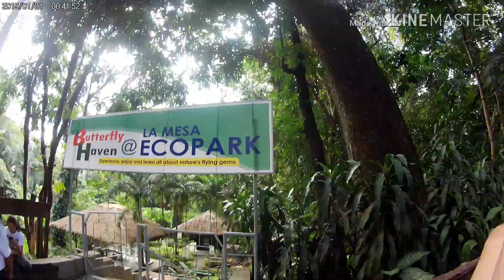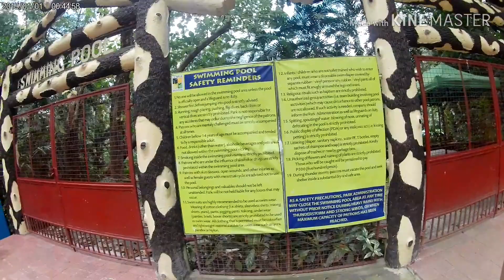Ride to Eco park & Lamesa dam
Used by akaso V50 pro se action cam.